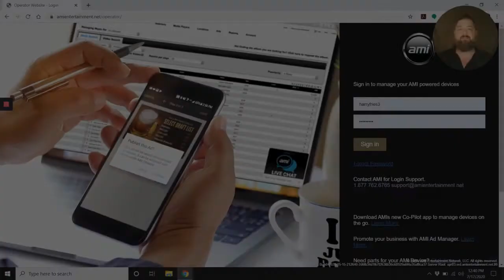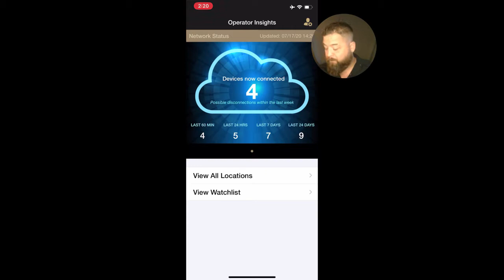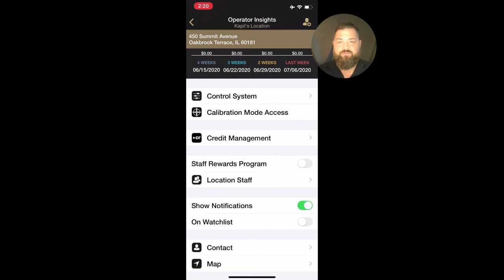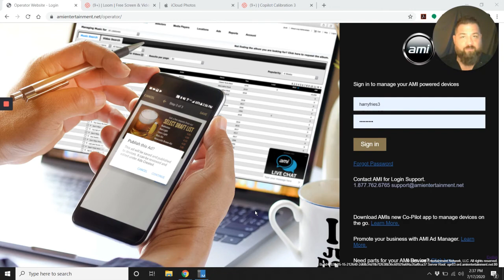AMI Co-Pilot Jukebox Calibration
If a situation arises where a jukebox needs to be re-calibrated, you no longer need to rush to the venue to handle it. Simply launch the feature from Co-Pilot and direct someone at the venue to follow the touch points on the jukebox screen. The calibration feature can also be used via the jukebox service mode directly.